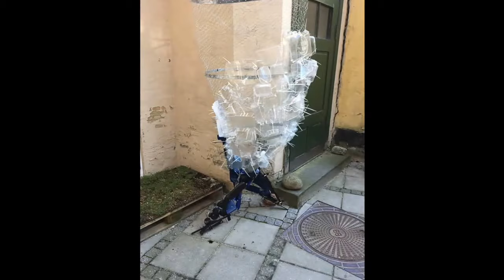THE PLASTIC WHALE